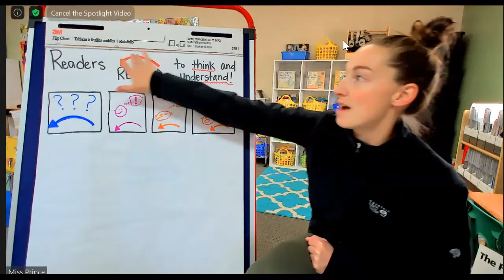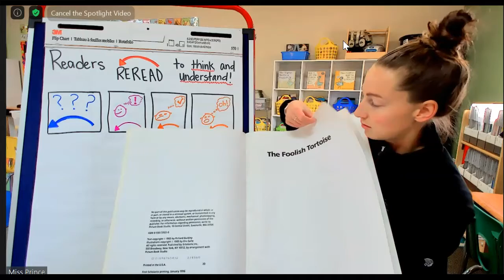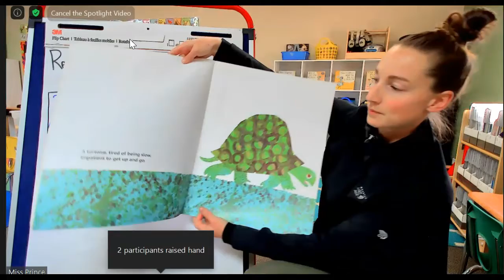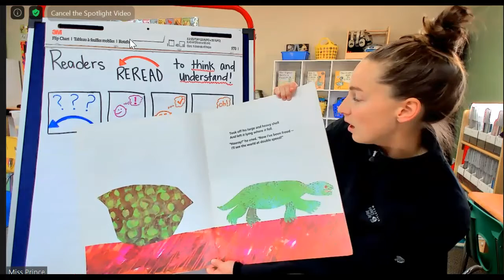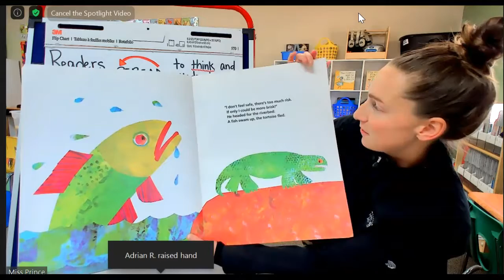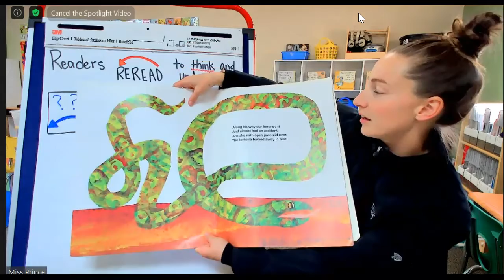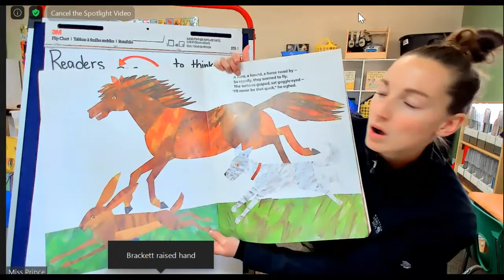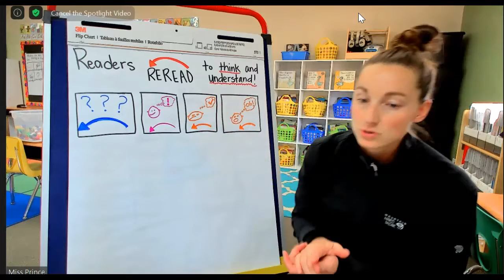9/30/2020 Readers Reread to Think & Understand